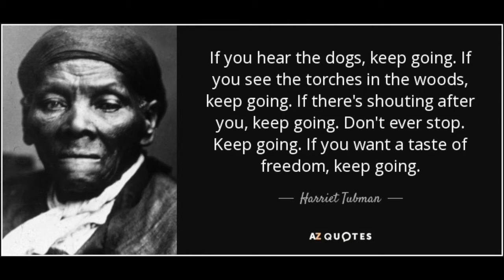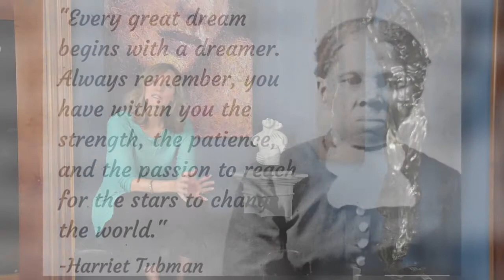Tribute Tuesdays: Harriet Tubman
Welcome to the official YouTube channel of Women On Purpose and the introduction of our Tribute Tuesdays, where we honour remarkable women who changed (or are changing) the world.
and join our Women On Purpose Community group.
Subscribe to this channel for regular videos helping you step into your feminine power (including our Willing to Change Wednesdays series,  motivating you, as a powerful, independent woman, to make subtle mindset shifts to help the world become a better place by focusing on your inner goddess.
Plus many suprises!